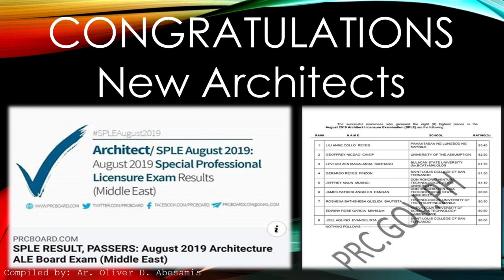ALE Review: SPLE ALE 2019 Result: Special Professional Licensure Exam for Architects